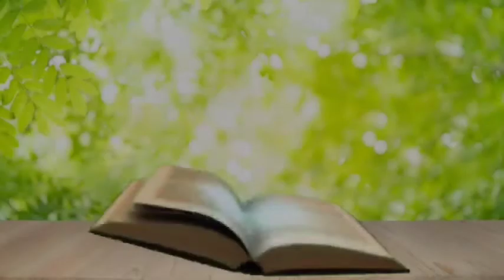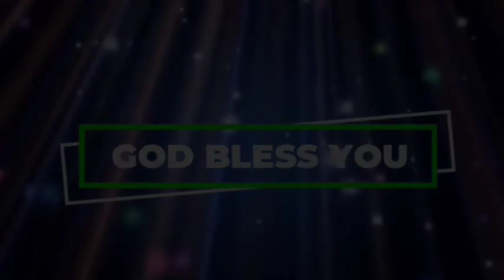అనుదిన వాగ్ధానం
Pas.Jeeva Sagar
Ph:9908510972